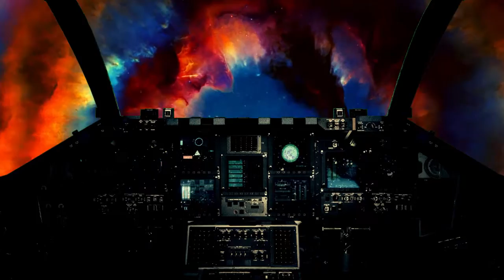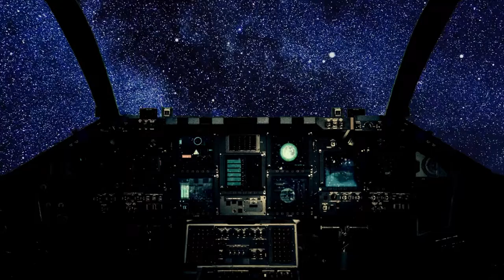Star Dust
This is the title track for my new album "Star Dust Volume One",
          Now available